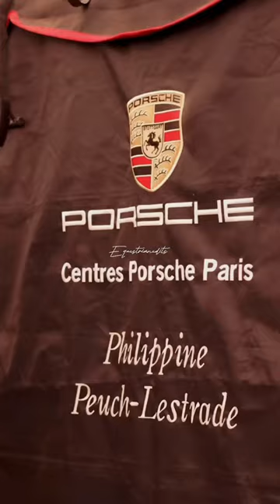Imagine being sponsored by Porsche 😎🏎️